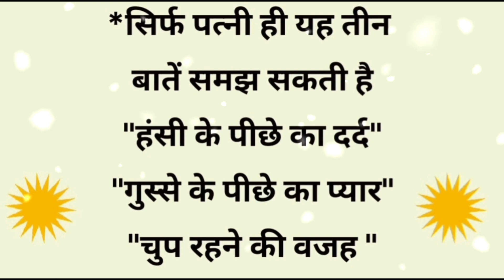SACHHI BATEN//KAAM KI BAATEN